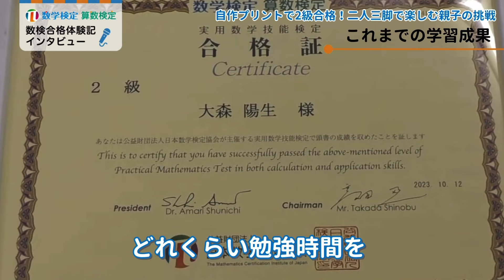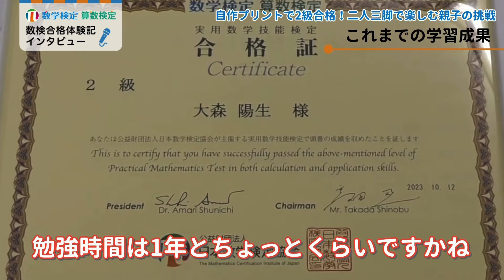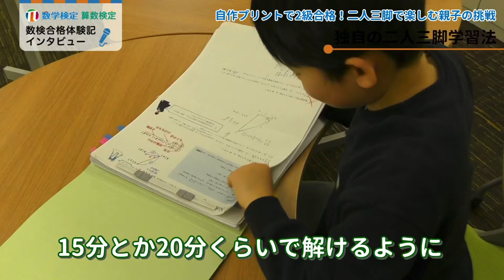【前編】自作プリントで数検2級合格！二人三脚で楽しむ親子の挑戦【数検合格体験記インタビュー #02】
数検合格者の学習方法や学力の秘密にせまる「数検合格者インタビュー企画」第2弾。
今回は、2023年に9歳で数検2級に合格した大森陽生さん（9歳・小学校3年生）です。

数検を受検しようと思ったきっかけや親子二人三脚で取り組む独自のプリント学習など、前・後編にわたってお届けします。

※年齢・学年は取材当時のものです。

◆もくじ（前編）
0:31 これまでの学習成果
3:21 独自の二人三脚学習法
6:02 数学学習で大切なこと

公益財団法人 日本数学検定協会